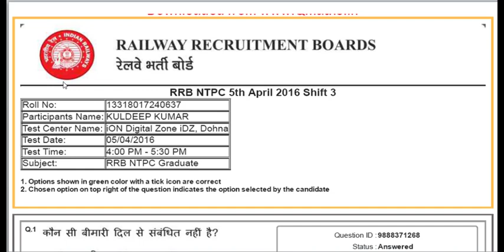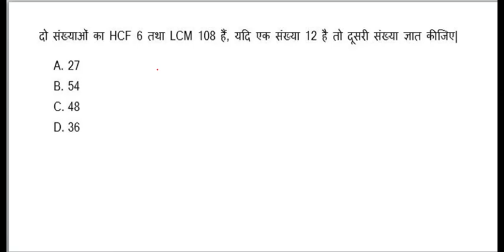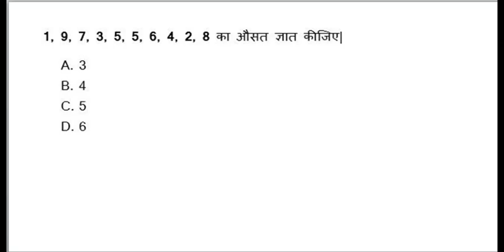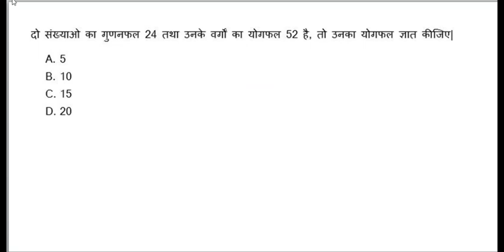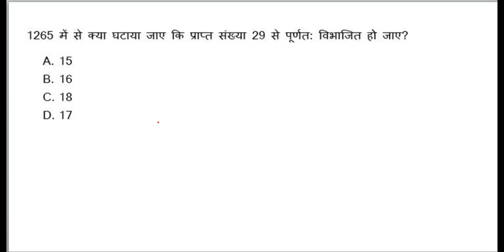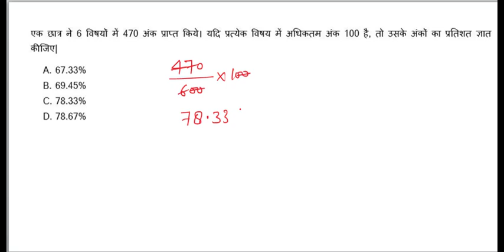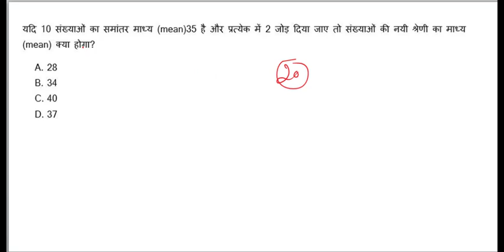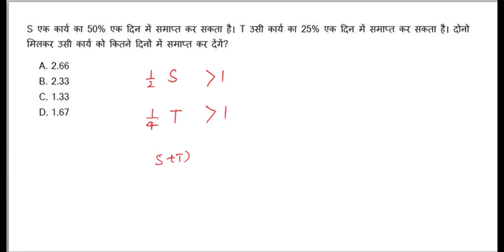RRB NTPC 2019 || NTPC Questions Paper All SHIFT pdf math old paper || By DV Online Study Part-8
RRB NTPC 2019 || NTPC Previous Year Questions Paper All SHIFT Official pdf math old paper|| part 8 By DV Online Study

 Dosto maine es vedio me agami aane vale exam ko dhyan me rkhate huye ye vedio bnayi hai agar dosto app ko group d aur
ntpc exam me 100% job leni hai to app hamare channel DV Online Study se judna n bhule dosto es channel me hm old rrb ke
officilay paper solve krvate hai sath me free of cost paper ka pdf bhi provide krvate hai asha krta hu dosto app sb ko ye

More Vedioes Link-

Dosto  "DV ONLINE STUDY" youtube channel me sabhi compitetive exam ki Math aur Reasoning aur old officialy paper solve kraye jate hai sath me old officially paper ke free off cost pdf provide kraye jate hai.